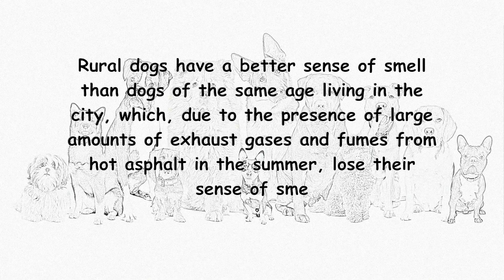Rural dogs have a better sense of smell.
Rural dogs have a better sense of smell than dogs of the same age living in the city, which, due to the presence of large amounts of exhaust gases and fumes from hot asphalt in the summer, lose their sense of smell faster.